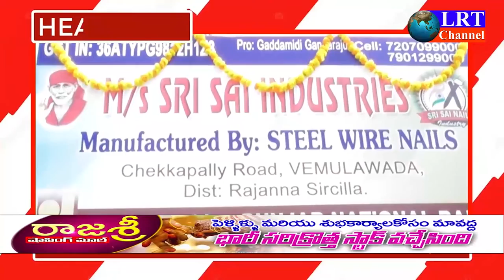24.10.2021 LRT NEWS BULLETIN RAJANNA SIRICILLA